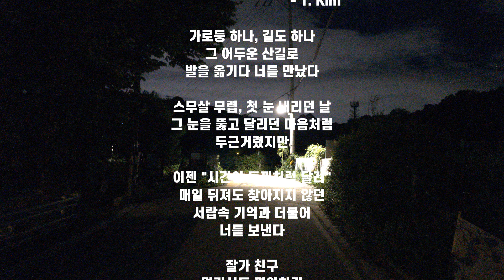[sub]이별의 끝은 어디인가요.Where is the end of the breakup? The last episode of Season one 냥이들 전성시대_최종회)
Eventually, the remaining babies, soy milk, and black rice will be adopted. Langyi's going to have a neutering operation with her baby in her belly. While Langyi is in the hospital for a neutralization operation, the family of the house will be moved nearby. And about a month later, the river maintenance project will be carried out. The Langyi, who will be released when she comes back, will protect the empty house he moved into. Will Langyi, whose environment has changed, remain in this house?

Later, I searched the Internet because I felt uncomfortable, and they said that breastfeeding or pregnant cats should not be neutered. But if you take Langyi and neutralize it, it looks too harsh. I don't want neutralization to be a thorough job for people, and I also hope it won't be a means to make money for anyone.

This is the final episode of Season 1 of the Cats' heyday. Uploading is slow due to the limitations of the editing ability of super-owned tutors. We'll be back with the story of Langyi in season 2.

결국 남아있던 랑이의 새끼 두유와 흑미는 입양을 가게됩니다. 랑이는 배속에 새끼를 임신한채 중성화 수술을 하러 가게 되구요. 랑이가 중성화 수술로 병원에 있는 사이, 이 집은 이사를 하게 됩니다. 그리고 약 1달 후, 하천 정비사업을 진행하게 됩니다. 돌아와 방사될 랑이는 이사간 텅빈 집을 혼자 지키게 될 텐데요. 환경이 달라진 랑이는 과연 이 집에 계속 남아 있을까요?

나중에 찜찜해서 인터넷을 뒤졌더니, 수유나 임신중인 고양이는 중성화를 하면 안된다고 합니다. 그럼에도 랑이를 데려가 중성화를 한다면 너무 가혹해 보입니다. 중성화가 철저히 사람을 위한 일이 되지는 않았으면 하는데, 뿐만아니라 누군가의 돈벌이 수단이 되지 않기를 바랍니다.

냥이들 전성시대의 시즌1 최종회입니다. 초보유튜버의 편집능력의 한계로 업로딩이 좀 많이 느립니다. 시즌 2에서 랑이의 이야기로 돌아오겠습니다.

감사합니다.